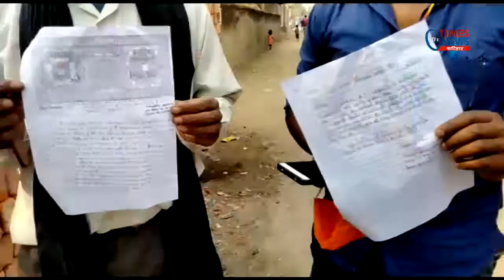ठेकेदार के द्वारा 6 महीने से मजदूरों को नहीं मिल रहा है वेतन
ठेकेदार के द्वारा 6 महीने से मजदूरों को नहीं मिल रहा है वेतन_विधान पार्षद को मजदूरों ने दिया लिखित शिकायत